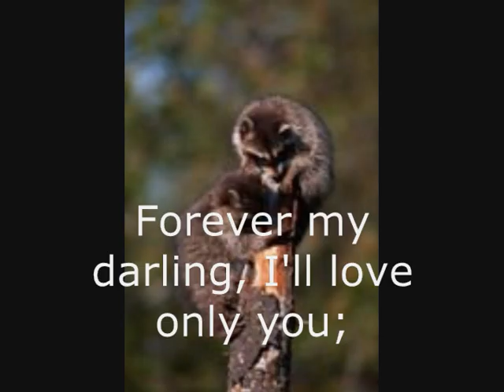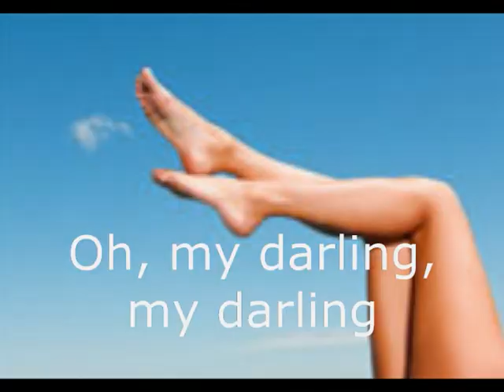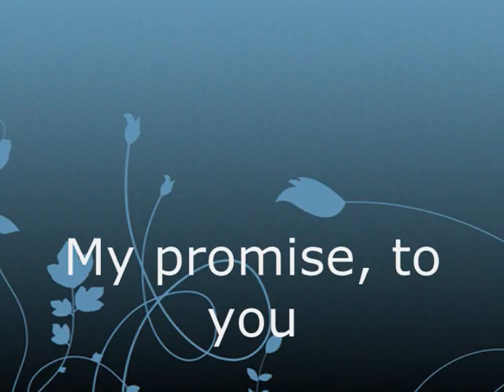My Promise - Patti Page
my promise with lyrics